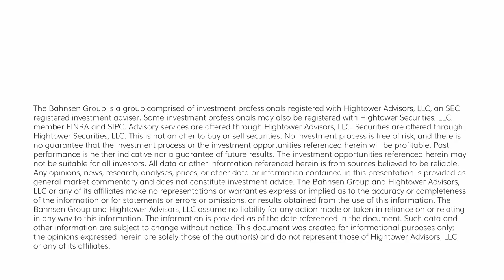The DC Today - Thursday, August 31, 2023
I arrived back in California late last evening with Hurricane Franklin having canceled our previously mentioned trip out of the country. Joleen and I replaced it a couple of days away at our place in the Hamptons, not exactly unplugged, but not exactly fully working.  Maybe the notion of a true work-free unplugged trip will happen someday, but I have to say, so far, a pretty comical list of sincere attempts to see it happen have been tried and failed.  I am very grateful to Brian Szytel for the last three days of DC Todays, and I am back in the California office today and happy to be back with you.

We are up to an 89% chance in the futures market of a rate hike at the next Fed meeting in late September and a 54% chance of no hike at the meeting after that in November.  The five-year inflation breakeven priced in the TIPS market is 2.16%.  Atlanta Fed President, Raphael Bostic, cautioned against the Fed over-tightening and said current Fed policy was “appropriately restrictive.”

All market indices came off of a good start to the day, the Dow up +200 but then closing down -170.  The market swing was slow and incremental throughout the day.